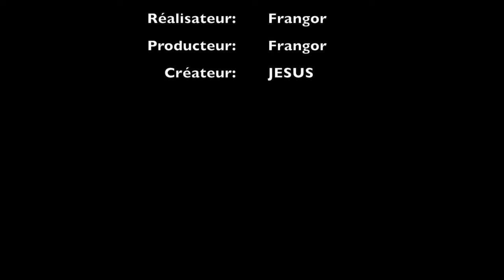VLOG I NOTRE CARNET DE VOYAGE * LISBONNE 2016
Hello! Mon nom est Cina, j'ai 29 ans et j'habite la belle ville de Liège. Epouse à temps plein et blogueuse à temps partiel. Je suis une chrétienne qui aime Jésus. Grande passionnée des voyages et de mode.